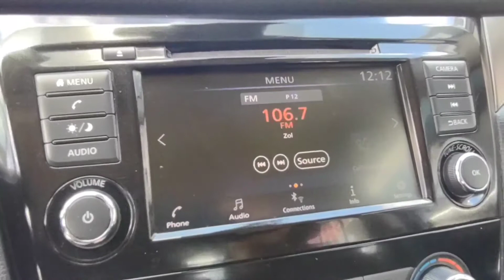2020 Nissan Rogue (Blue) 267648